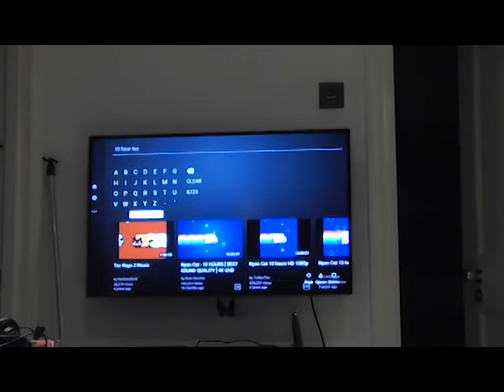MCM London Comic Con October 2016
[Friday only]
Warnings: Flashing lights, shaky cam, swearing, alcohol consumption, vomiting.
MCM London Comic con October 2016 Friday. All my personal footage.
Featuring: the voice actors from RWBY; Lindsay Jones, Kara Eberle, Arryn Zech and Barbara Dunkelman.
Geoff Ramsey and Jack Pattillo from Achievement Hunter.
Facebook: Lizzys art page - ZY